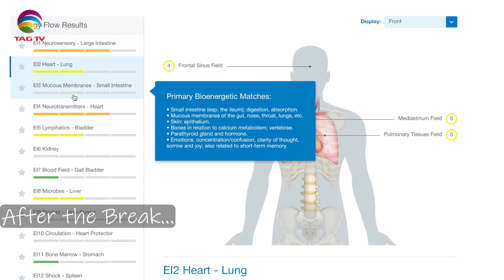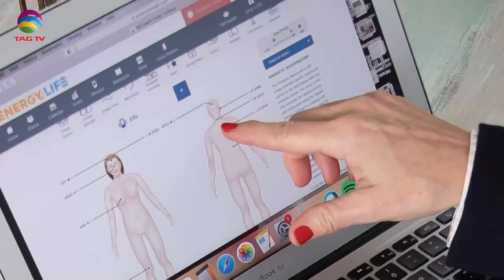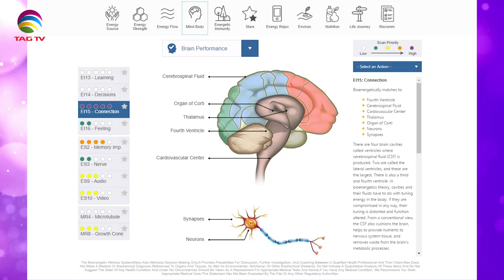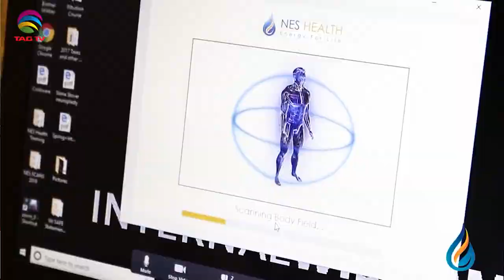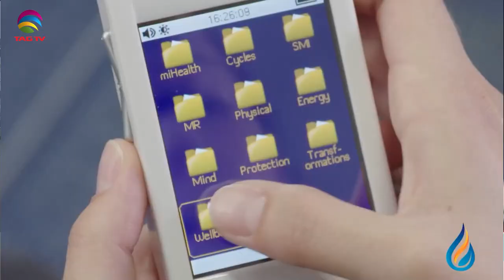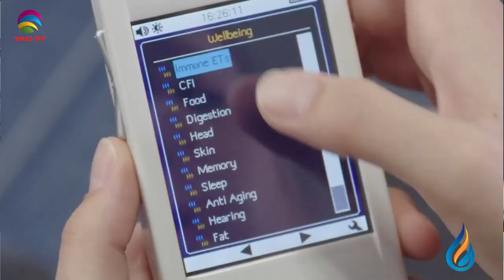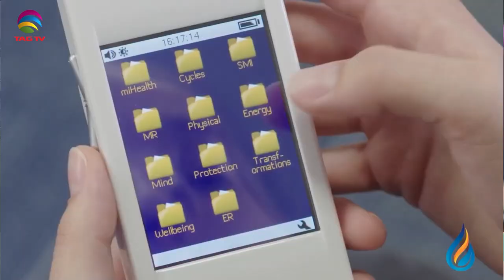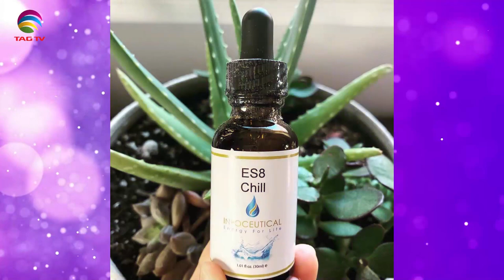The Darriel Roy Show - Bioenergetics Practioner, Lisa Marie Keegan